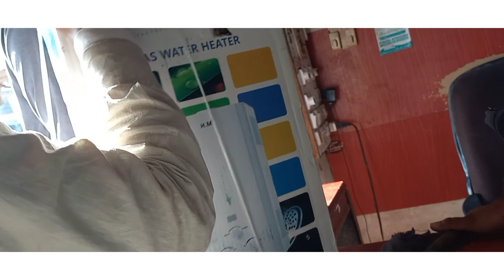buying geyser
mommy the vlogger#buying geyser#bhalwal